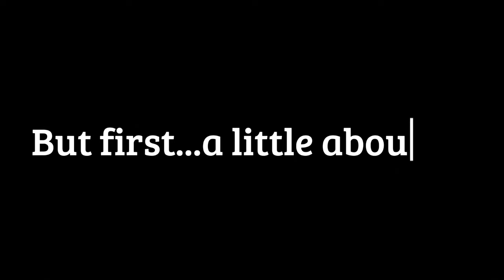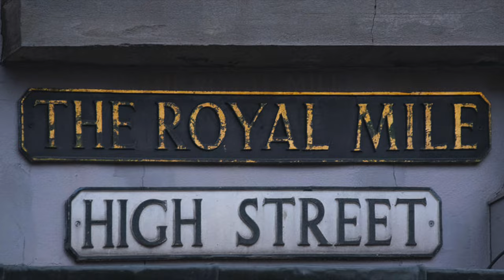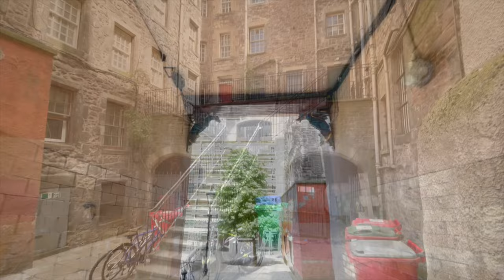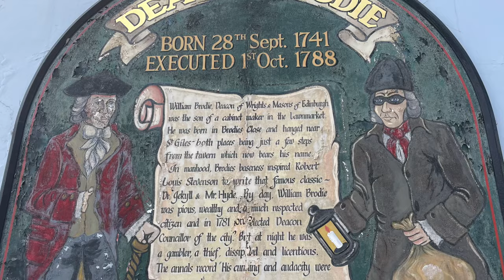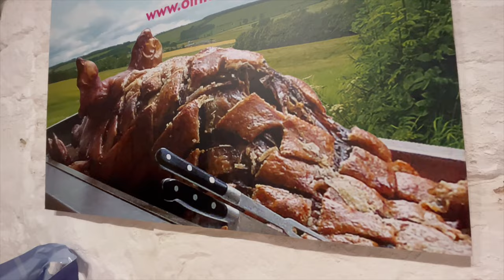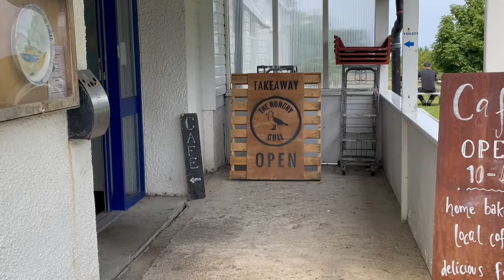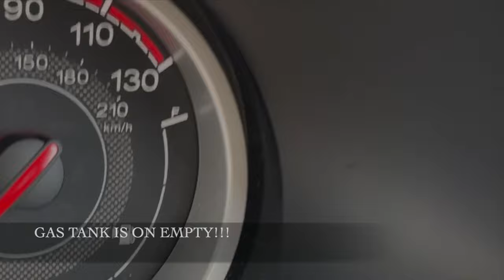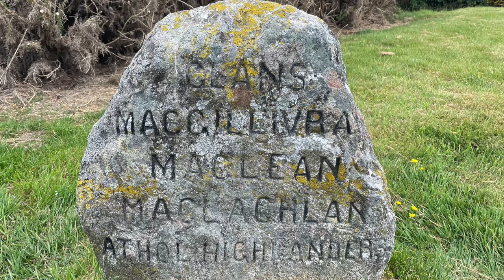EPIC 8-week European vacation (Part 4: Scotland) June 2023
We spent 7 days exploring Scotland as part of our "retirement celebration" 8 weeks in Europe. Some of our fave highlights: Edinburgh, Isle of Skye, Fairy Glen and hairy coos!!  Come see our adventure to help you plan your next vacay!  ** Please forgive our butchering of the Scottish pronunciations! ;)

Day 1 (2:07): Edinburgh (Miracle Mile, Arthur's Seat)
Day 2 (4:57): Edinburgh (Edinburgh Castle, Miracle Mile, Victoria Street, Calton Hill)
Day 3 (12:21): Falkirk & Stirling (The Kelpies, Falkirk Wheel, Highlands)
Day 4 (17:25): Banavie, Glenfinnan, Portree (Neptune's Staircase, Harry Potter's Steam Train, Ferry)
Day 5 (22:28): Isle of Skye (Old Man of Storr, The Fairy Glen)
Day 6 (27:03): Loch Ness, Culloden, Inverness (Eilean Donan Castle, Battle of Culloden)
Day 7 (31:05): Dewar's Aberfeldy Distillery